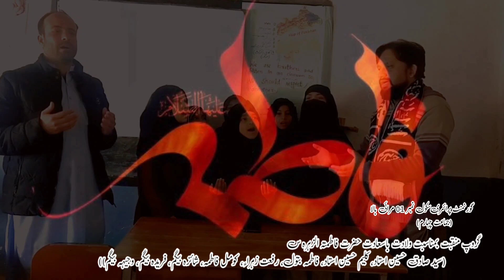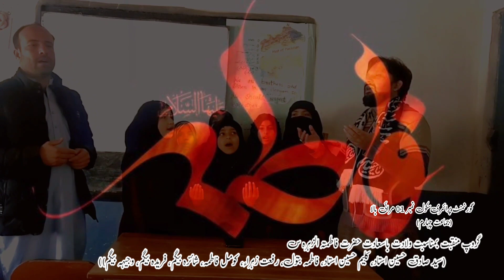BiBi Fatima Zahra s.a Ka Manqabat Pashto 2022/2024 || Pashto Islamic Studio